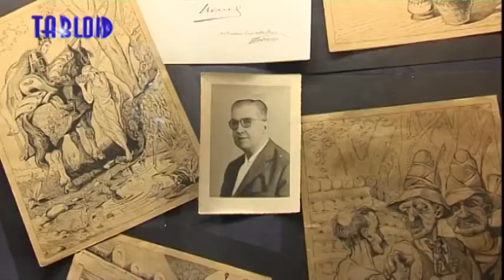Arte, eleganza e fantasia a Campomorone le marionette di Cenderelli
Dame eleganti e cavalieri con le armature, esploratori in Africa tra i guerrieri di un villaggio, la pagoda dei Thugs nella jungla indiana dedicata alla sanguinaria dea Kalì, orsi bianchi e foche negli scenari glaciali dell'Artico, maghi, folletti, giganti, orsi e balene, piovre e leoni e naturalmente anche il genovese Baciccia, protagonista persino nelle avventure sul Nautilus di Ventimila leghe sotto i mari. E' il mondo pieno di fascino, raffinata eleganza e fantasia delle marionette di Angelo Cenderelli, artista e uomo di cultura a tutto tondo oltre che funzionario dei lavori pubblici che a Genova progettò il liceo Doria e l'intendenza di Finanza. Le sue marionette, con scenografie, copioni, arredi, abiti e attrezzi di scena sono la meraviglia esposta a Camporone, nel Palazzo comunale Balbi che dal 1996 ospita anche il museo, riallestito nel 2013, con la straordinaria collezione di Cenderelli.

PAOLA ALPA, direttrice Museo delle Marionette di Campomorone

La cura, il talento, la passione, la qualità artistica e la grande cultura di Angelo Cenderelli che anche uno dei nipoti, da molti anni in Argentina, ha ritrovato visitando anni fa Palazzo Balbi, si leggono nella lavorazione di ognuna delle sue marionette, curate in ogni particolare, nei costumi, negli elementi scenografici, nella lingua dei copioni delle tante storie.

Tecnica pittorica, composizione stilistica, ispirazione dei manoscritti, marchingegni per arricchire di movimento il racconto, mobili, stoffe, attrezzi sono parti essenziali di un mondo in cui il marionettista è insieme artista e artigiano.

E le marionetta sono come un attori in carne ed ossa: ad ogni spettacolo vengono preparati i loro costumi per andare in scena dagli abiti alle calzature ai copricapo.

Ed ecco il piccolo teatro che a Palazzo Balbi ripropone durante le visite guidate momenti di rappresentazione.

Il museo delle marionette nel Palazzo Balbi di Campomorone è aperto tutti i sabati dalle 15 alle 18. Si possono prenotare visite guidate, laboratori e ci sono anche incontri per le famiglie.

della Città Metropolitana di Genova